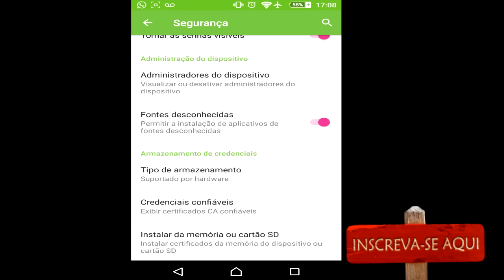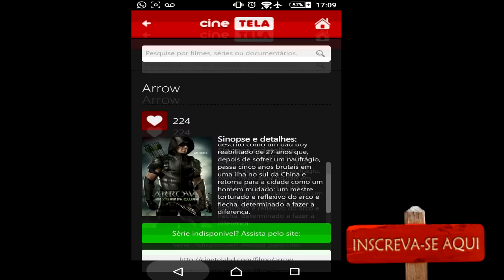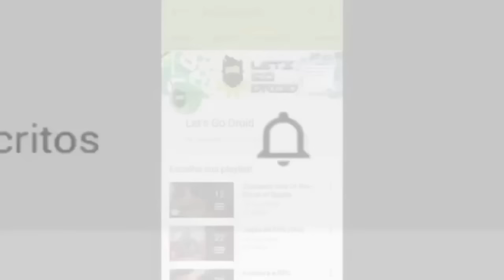COMO ASSISTIR FILMES E SÉRIES NO ANDROID DE GRAÇA 🔴